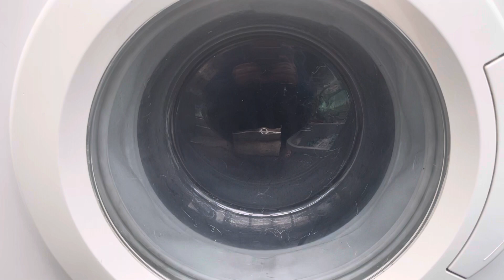Bosch unbalanced again